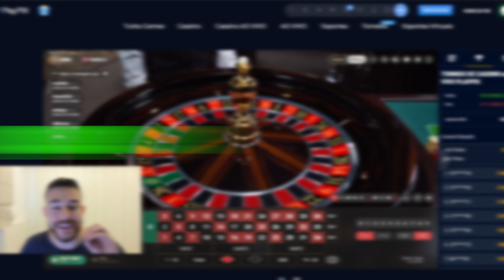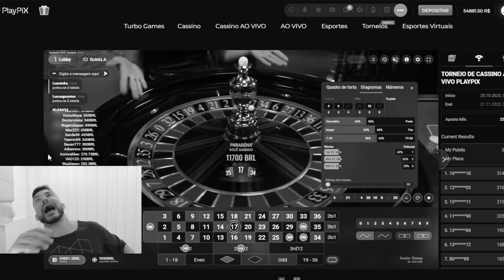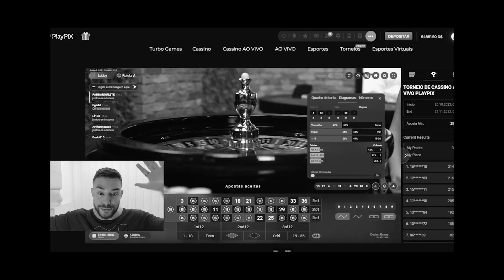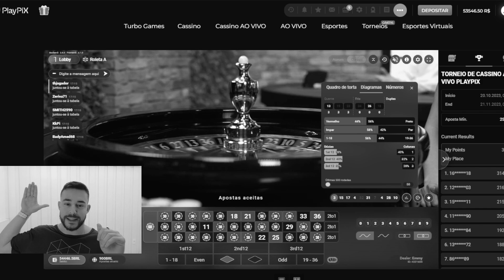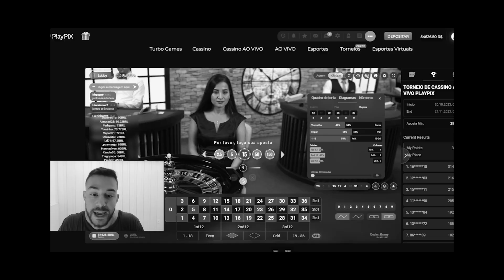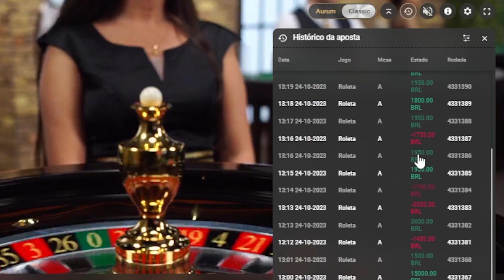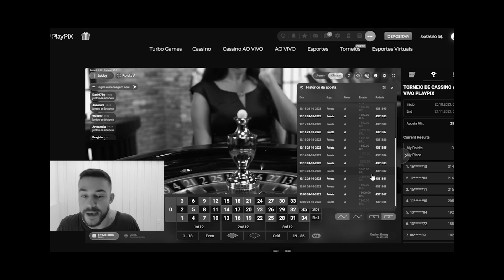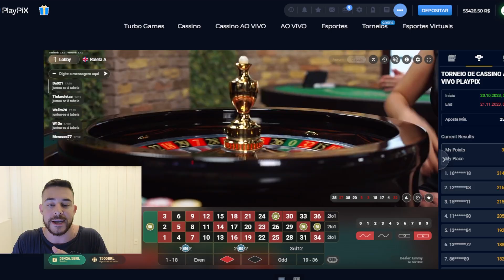GERENCIAMENTO NA ROLETA! E ANÁLISE AO VIVO!